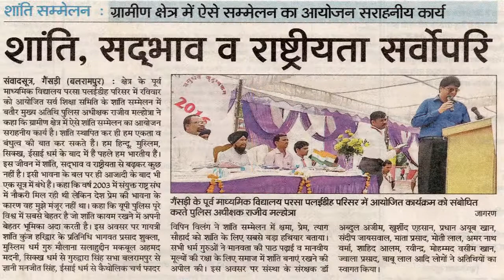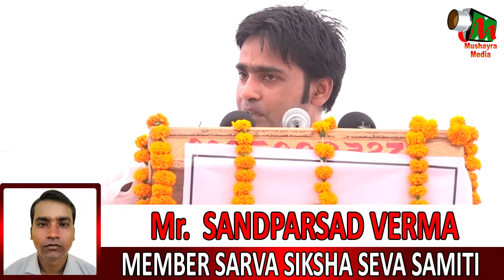JAVED ASHRAF,TULSIPUR, PARSA ,PLYHDI, MAHA SHANTI SAMMELAN 2017, ON 10th SEP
JAVED ASHRAF